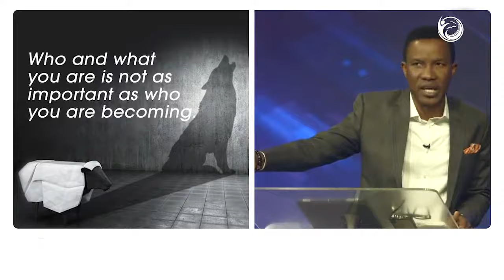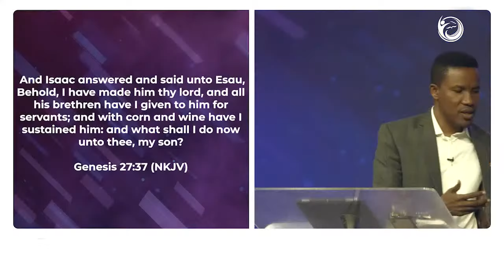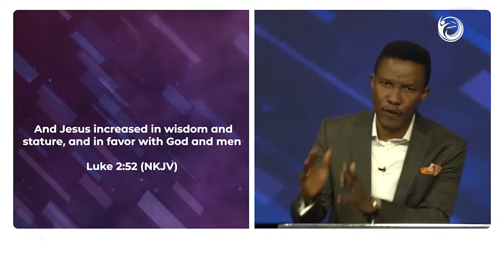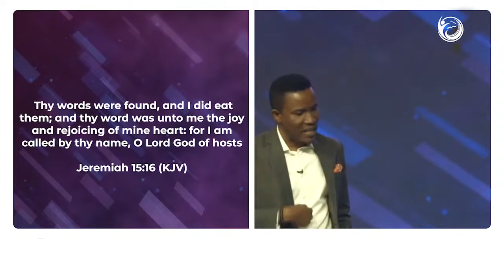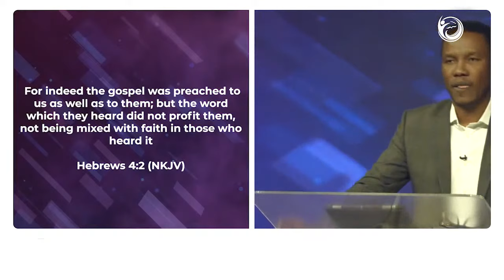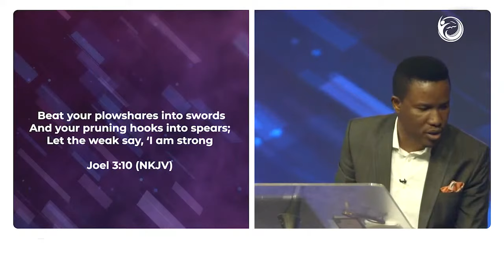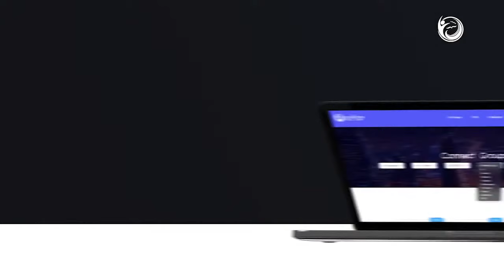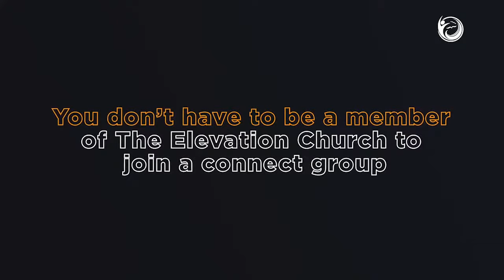GODMAN AKINLABI - TRANSFORMED (LIVING IN DIVINE HEALTH) - THE ELEVATION CHURCH SUNDAY SERVICE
Looking for ways to give?

Please JOIN us as we explore God's word together every SUNDAY at 7am, 9am and 11am WAT and every WEDNESDAY at 6:30 pm WAT on all our digital platforms-: